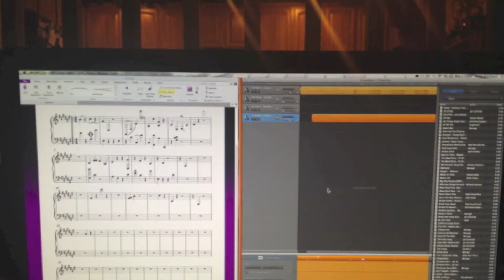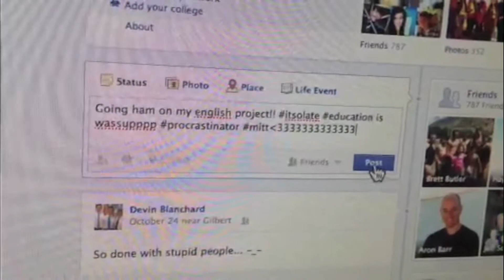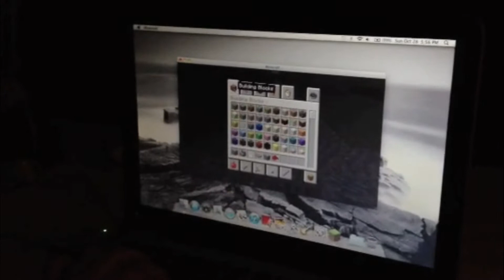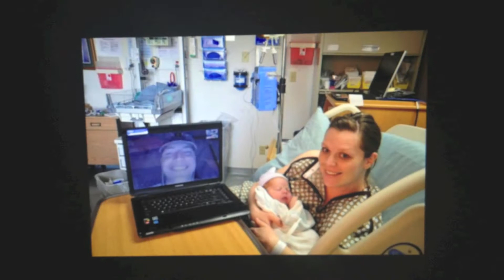Infomercial #1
AP Language and Composition
Kamrath
Devin Blanchard